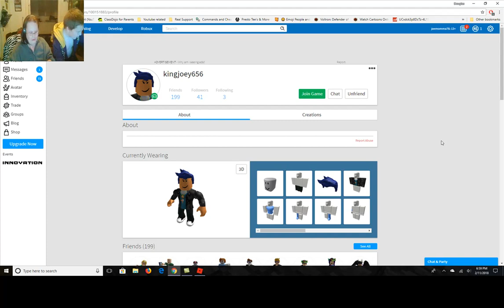Joey is crazy on Roblox Epic Mini Games